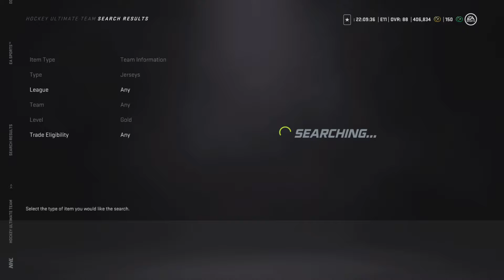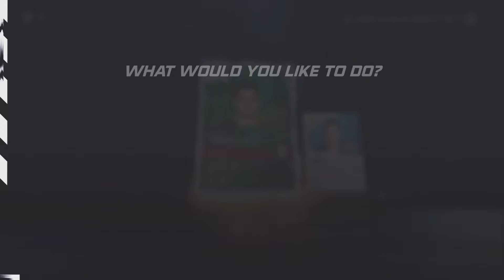NHL® 21 pack 84+?